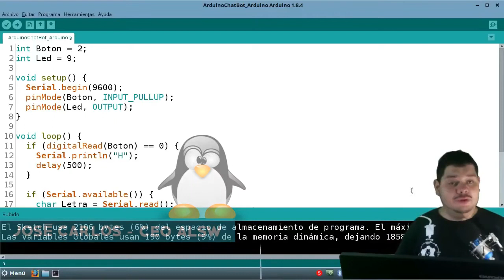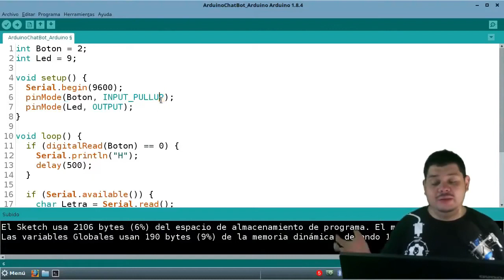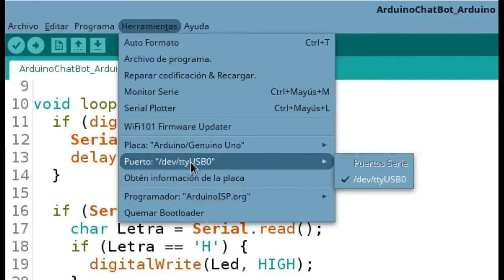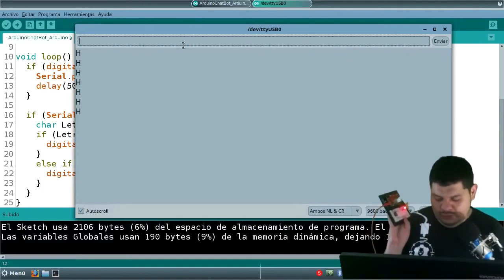💡 Aprende a controlar LED por Comunicacion Serial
Veamos como comunicar arduino con la computadora por medio el puerto serial